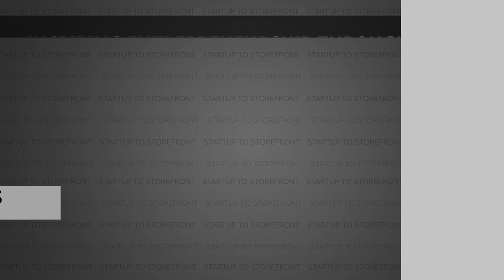The Viral Combination: Bill Murray and CVT Soft Serve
Bill Murray is a pop culture icon.  He has starred in Ghostbusters, Caddyshack, Zombieland, and Moonrise Kingdom, just to name a few.  However, for Joe Nicchi, Bill Murray is more than just a movie star.  Bill Muray is his favorite actor.  That's why when he found out they were filming a Bill Murray movie at his neighbor's house, he had to get him to try his CVT soft serve.  Well, one thing led to another, and not only did Bill Murray end up eating his ice cream, but the photo ended up trending on the front page of Reddit, which is an incredibly impressive feat!

In this clip of our podcast, we spoke with Joe Nicchi, founder of CVT Soft Serve.  He explains what it was not only like serving ice cream to Bill Murray, but how exactly they went viral on Reddit.  This is an entertaining clip you won't want to miss!